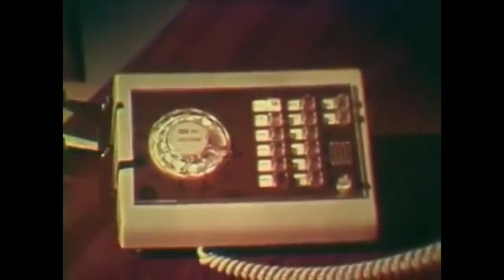Steve Hauschildt - Saccade